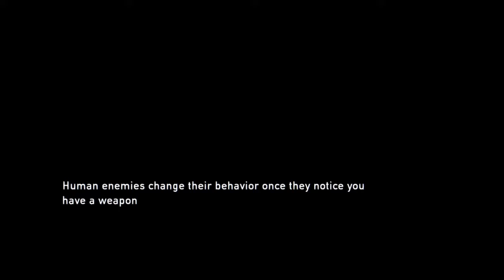The Last of us part 7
Whats up guys! Hope you guys enjoy this video the Last of us part 7.
Psn: black_sheep3590
Twitter :Black sheep 3590